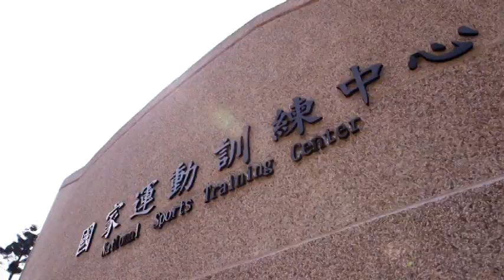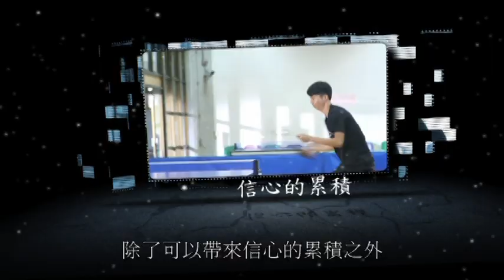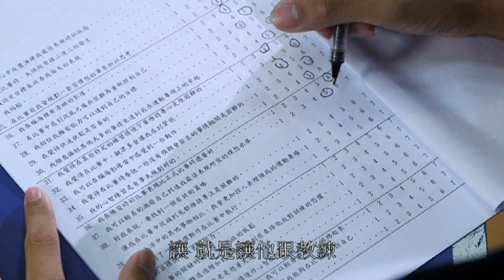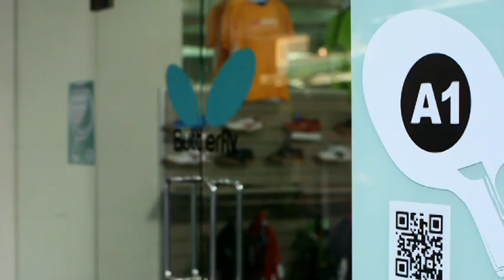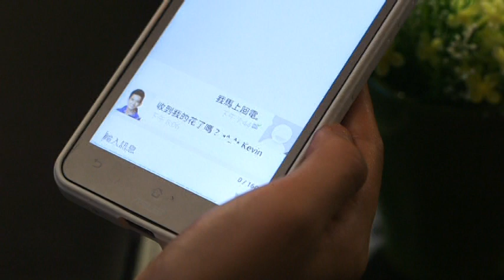回擊的瞬間(下集)覺醒調整【最後關鍵 桌球篇】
透過戲劇呈現運動科學，讓觀眾瞭解體育不是「跑得快」就好，更要腦力與全身肌肉高度發展。
劇情以球賽的最後一局，也就是勝與敗的關鍵點為主軸，並用科學方法來分析台灣球員在「最後關鍵」時刻的表現。